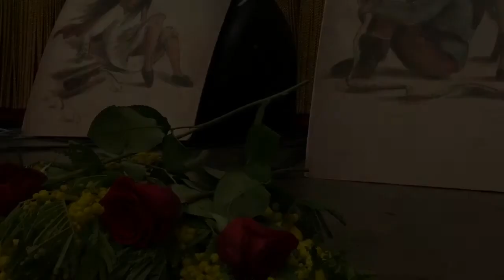8 marzo Teatro Mengoni MAGIONE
8marzo contro la violenza con la band Creuza de ma e Doremilla.letture di Stefania Quaglia, Maria Giulia Carrozza, Maria Pia Cricco e Andreina Panico. Iniziativa a cura dell’assessorato alle politiche sociali del comune di Magionev